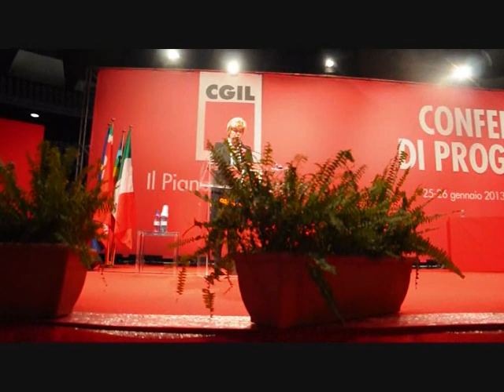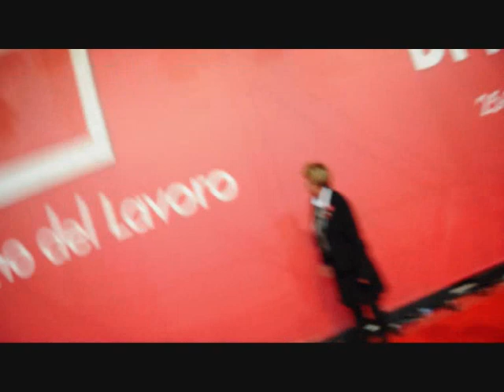Roma Cgil (Susanna Camuso) Conferenza di programma 25-26 Gennaio Parte 2°.wmv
Discorso di chiusura del Segretario Generale,